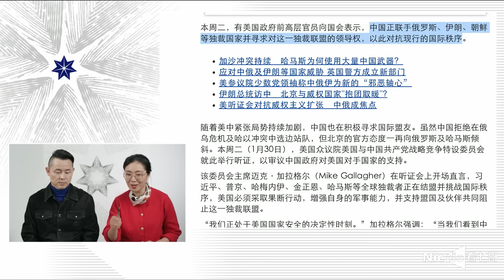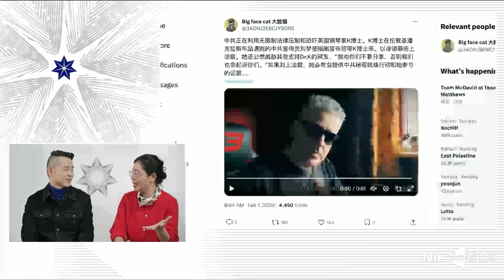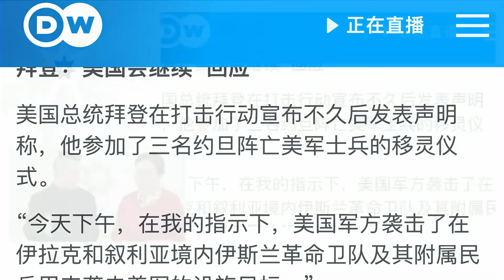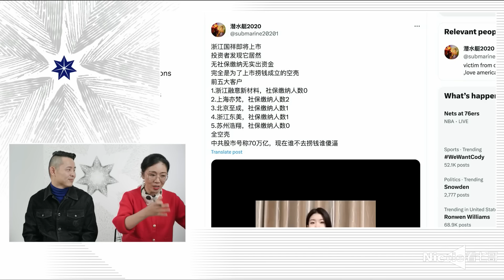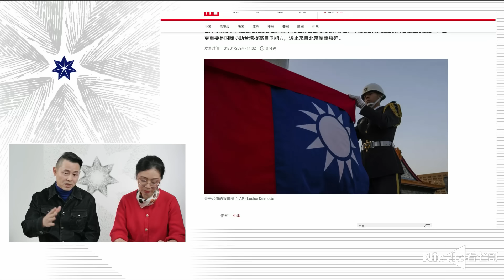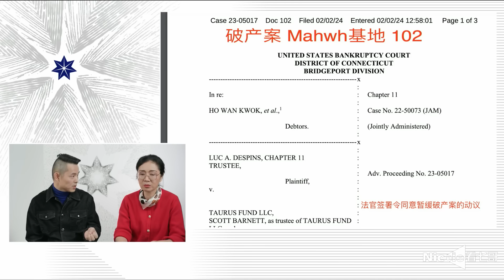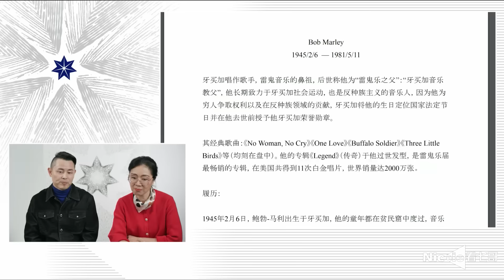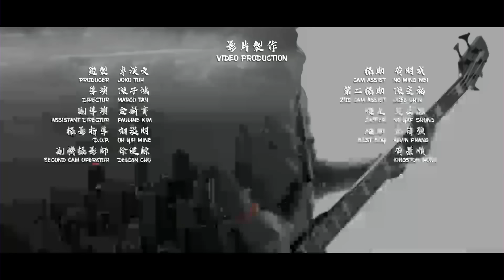2024/02/03 Nicole看七哥 长岛哥谈郭先生雁平联盟近况及郭先生对音乐的理解